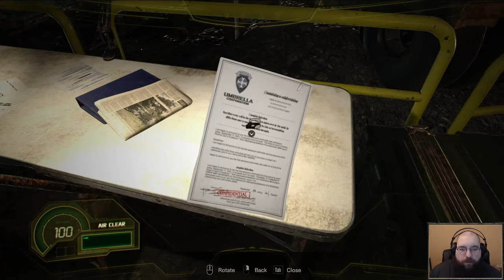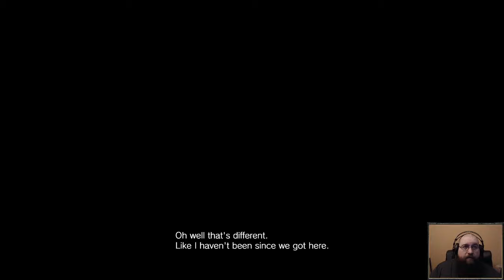Not a Hero, Everyone's Dead | Resident Evil 7: Not A Hero DLC #7/End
Apparently good is bad, bad is good, and everything got flipped upside down somewhere along the line. This wraps up most of the family matters.

Spooktober nonsense hits a fever pitch with Resident Evil 7.